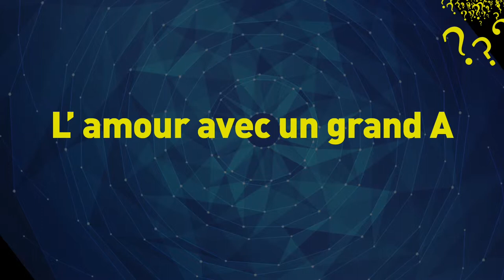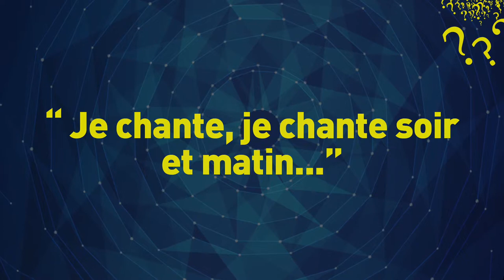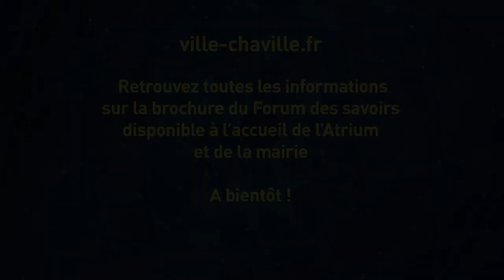Forum des savoirs : programme de la saison 2019-2020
Histoire, sciences, géopolitique, arts, philosophie… chaque année, le Forum des savoirs vous invite à explorer le monde grâce à ses cycles de conférences animées par des spécialistes. Coup d’œil sur la saison 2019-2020.